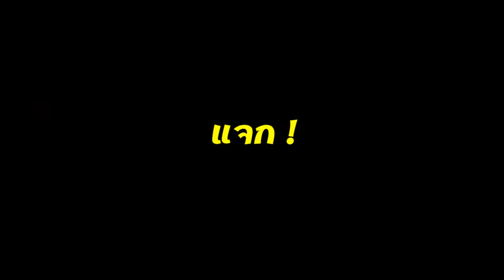คีบตุ๊กตา แจกวันเด็ก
ตลอดช่วงเวลาที่ผ่านมา พวกเราก็พากันคีบตุ๊กตาเก็บไว้มากมายหลายตัว วันนี้ก็เป็นโอกาสดีที่จะได้แบ่งปันความสุขให้กับผู้อื่นนะคะ